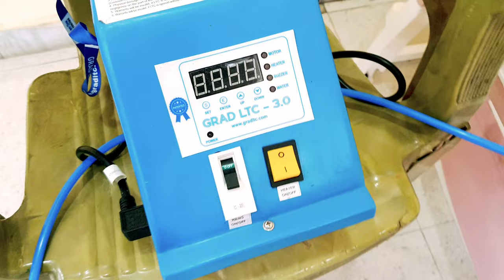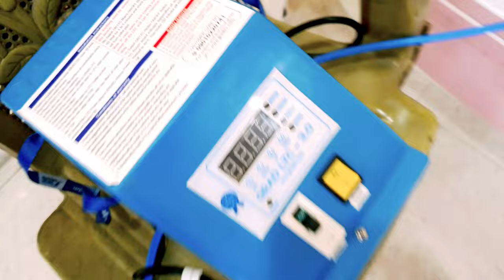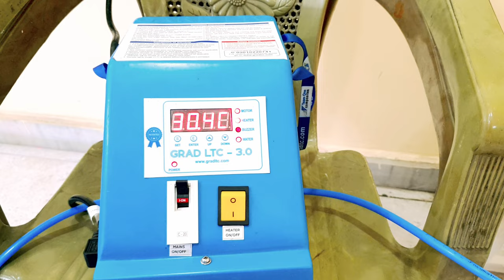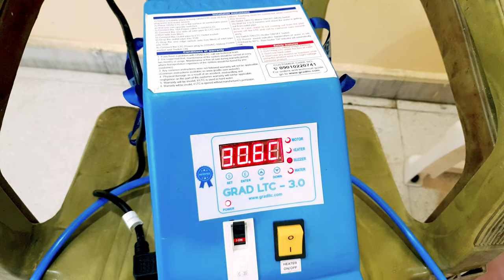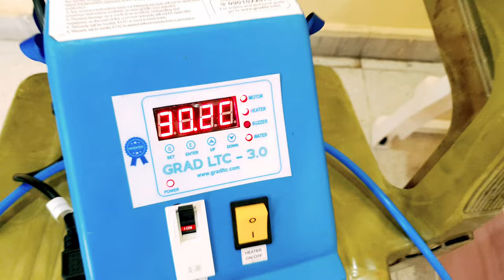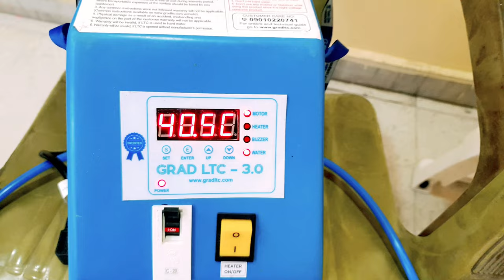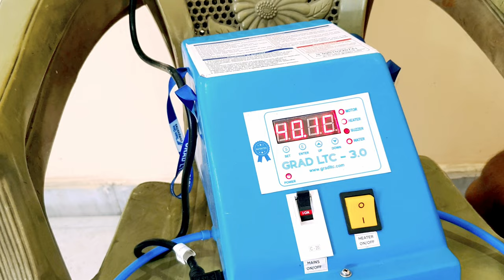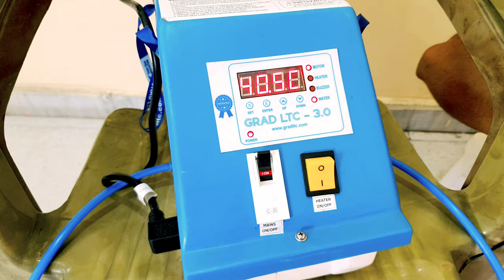Foldable bathtub, Grad tub, Kidney dialysis tub, HIIMS tub, Portable bathtub, Adult bathtub, Hot Tub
Grad Tub, Dialysis Tub, HIIMS Hospital, DR Biswaroop Roy Chaudhry
Grad kidney dialysis tub This tub is a tub used in many diseases, which has been told by the doctor Biswaroop Roy Chaudhry, by using this tub you can completely stop your dialysis, apart from this in many problems like blood pressure, sugar, joint pain. benefit from this

Instant Geyser
Gas Geyser
DC Pump

Music credit- NCS ( Non copyright music)

I am going to show you the best place in India and I will tell you about different place, whatever place I will tell you, it will help you to see if that place to roam correct. How much will it cost to move? I will give all the information of this channel